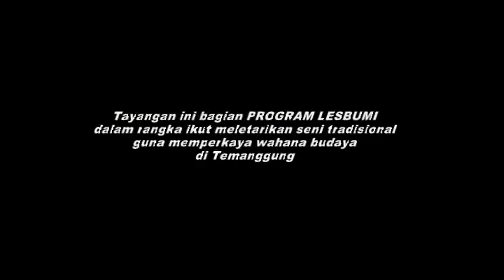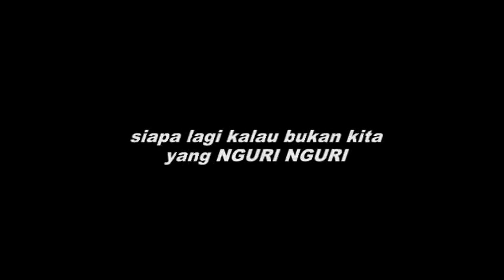Lesbumi Temanggung Latihan Lenggeran